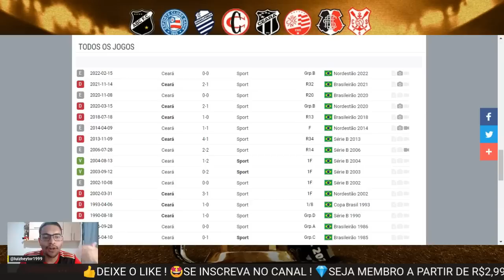CEARÁ X SPORT QUEM VAI VENCER O CLÁSSICO ? ONDE ASSISTIR ? | ENDERSON MOREIRA X MORINIGO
Ceará x Sport: veja onde assistir, escalações, desfalques e arbitragem
Jogo acontece às 21h30 desta terça-feira, no estádio Presidente Vargas, pela terceira rodada da Copa do Nordeste

Ceará x Sport se enfrentam às 21h30 desta terça-feira, no estádio Presidente Vargas, pela terceira rodada da Copa do Nordeste. O ge acompanha o jogo em tempo real e com lances ao vivo.